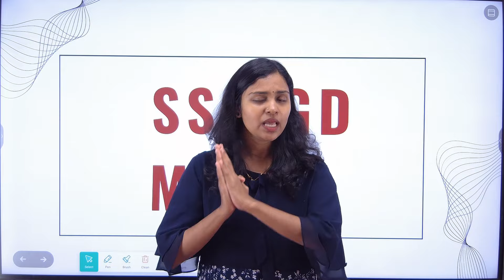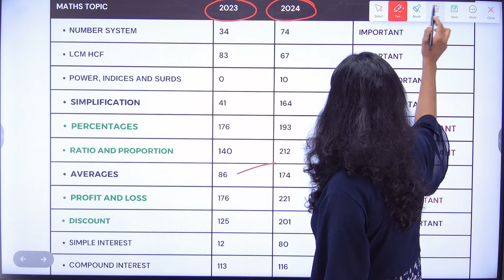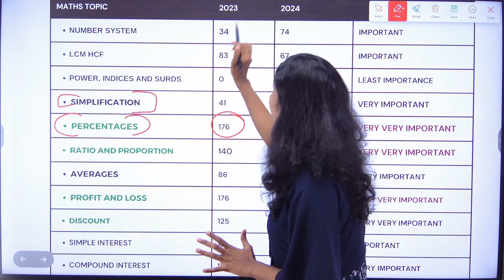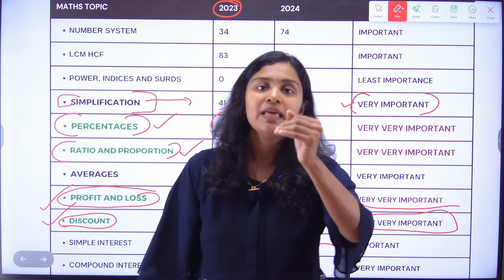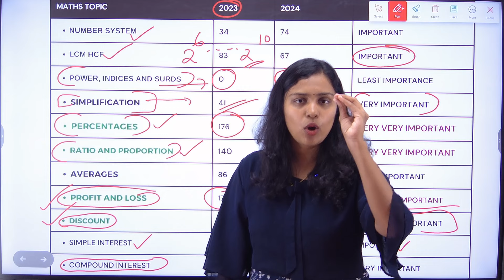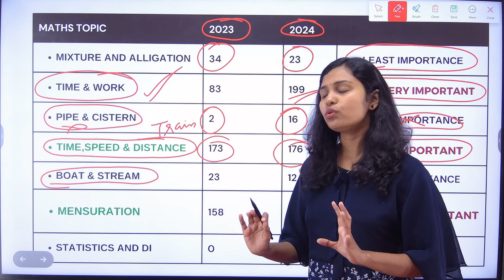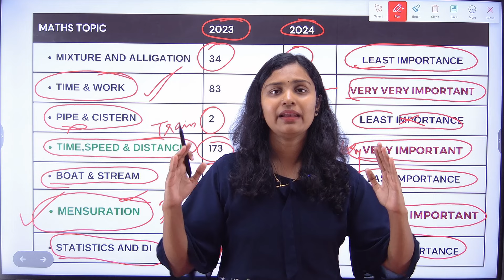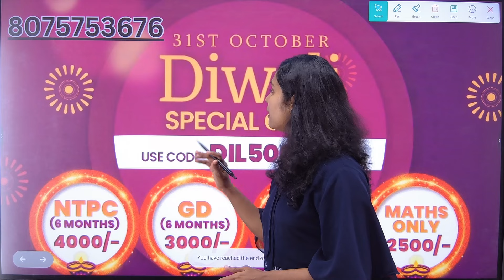SSC GD 2025 MATHS-ൽ 40/40 | TOPIC WISE WEIGHTAGE അറിഞ്ഞു പഠിക്കാം